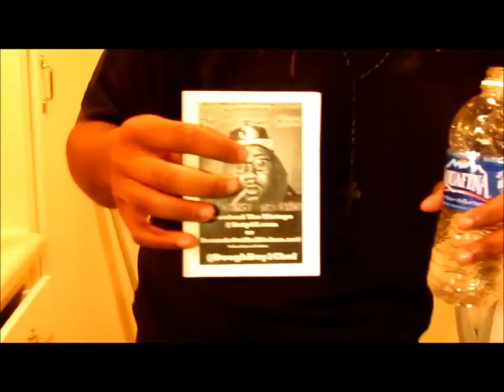Cinnamon Challenge Attempt...Epic Fail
Cinnamon Challenge